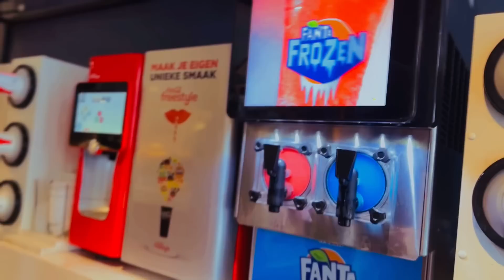MANTA WAN JAJABAY LKN WAXBO IMA GARIN